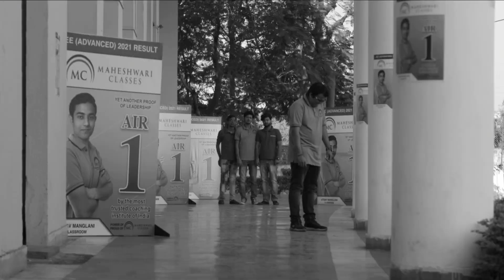Bhagwan krishna❤️ ne ye nhi kaha ki FAl 🍎🔥 ki chinta mat karo, what is your worth jeetu kota factory